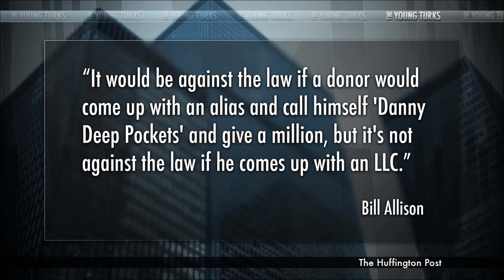How People Become SuperPACS To Buy Politicians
"On June 14, 2012, someone created a corporation in Ohio called American Dream Fund LLC. Six months later, this corporation made a $250,000 contribution to a super PAC called Advancing Freedom Action Network, which supports the re-election of Ohio Secretary of State Jon Husted (R).

The actual person behind American Dream Fund LLC remains unknown. The limited liability corporation was created by an incorporation firm called CT Corporation System. The LLC's listed agents are simply hired incorporators working for CT Corporation System.

The contribution itself was even made harder to detect. Advancing Freedom Action Network, which was registered with the Federal Election Commission in August 2012 by Husted ally Kevin DeWine, failed to file reports electronically, as required by law."* The Young Turks host Cenk Uygur breaks it down.

Fed up with money in politics?